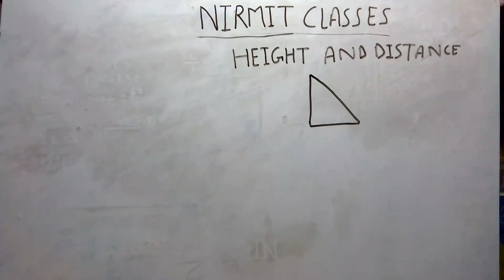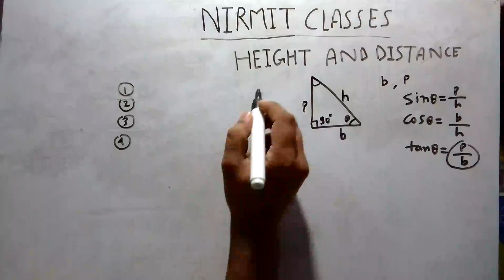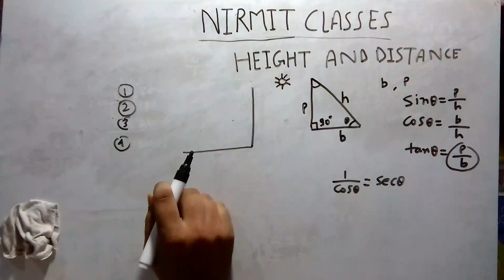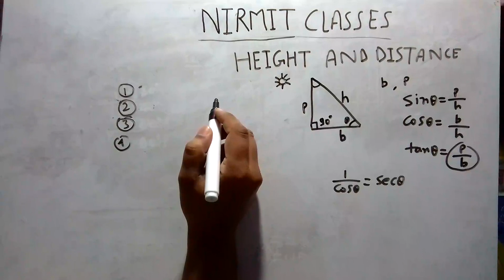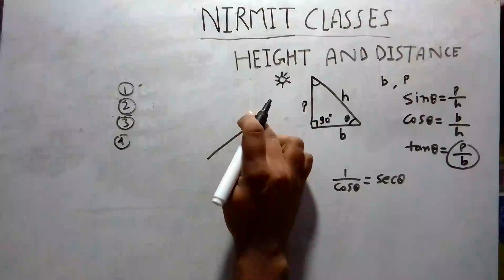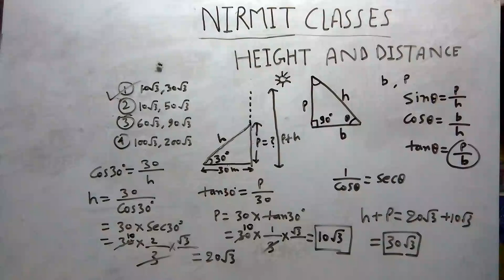Math : Height and Distance | Railway ALP Technician CBT2 | most important topics.| Part 1